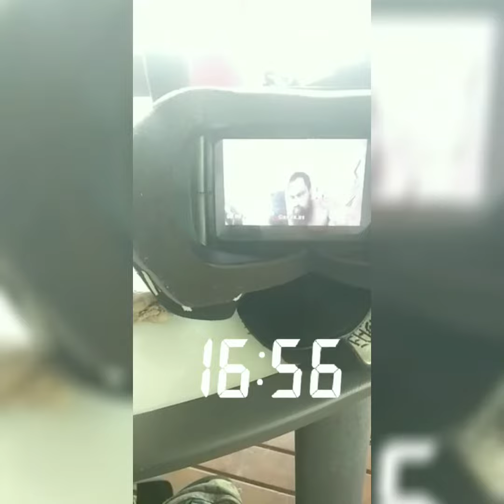GT8 upgrades with caddx turtle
11900kv motors fly's good. Batteries I have are shit